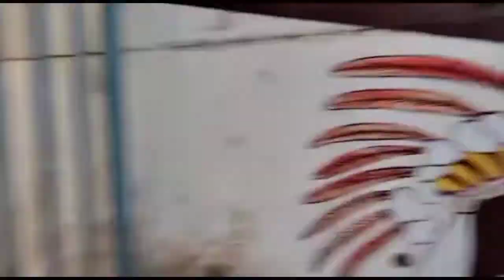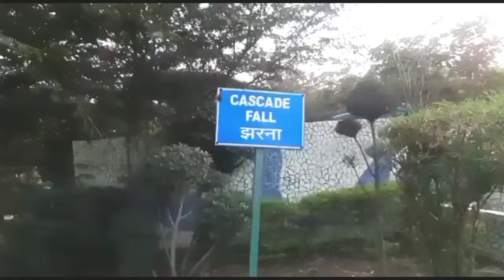Mahadev Ghat Raipur 😍 .....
My First Vlog
Raipur Chhattisgarh
Chhattisgarh
Flying beast
Raja Vlogs
Deepak Vlogs
Chandan Vlogss
Safar Chhattisgarh
Aditya Vlog